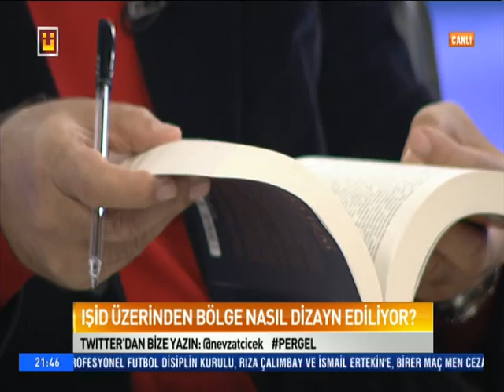PERGEL - 14 KASIM 2014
Gazeteci Nevzat Çiçek’in moderatörlüğünde ekrana gelen Pergel’de bu bölüm Prof. Dr. Mehmet Ali Büyükkara, Doç. Dr. Ramazan Kurtoğlu ve Abdülkadir Şen ile IŞİD konusu ele alındı.